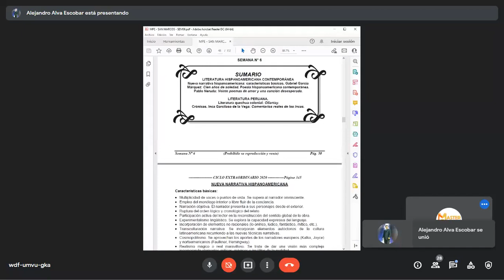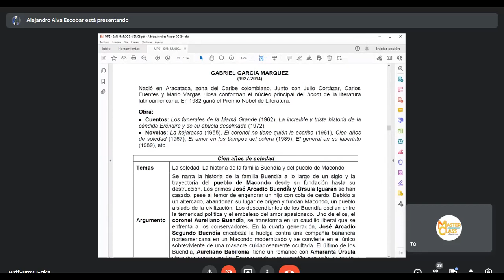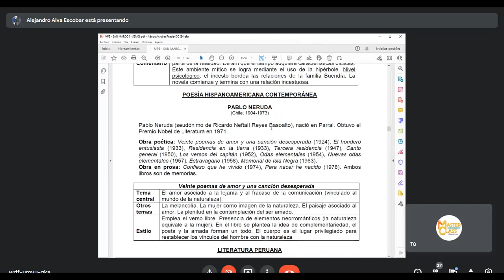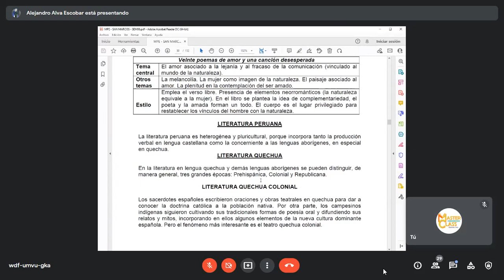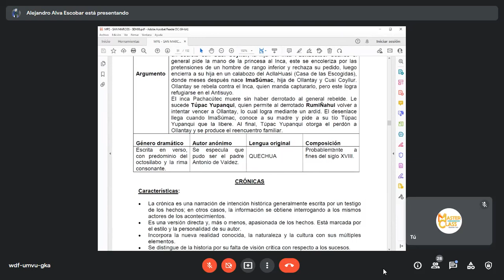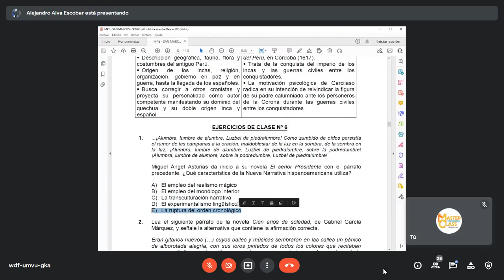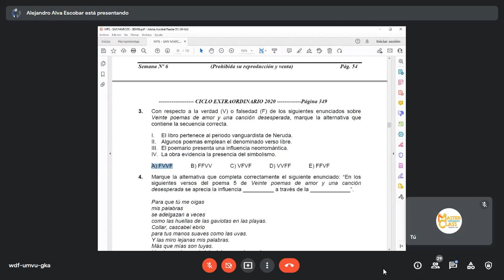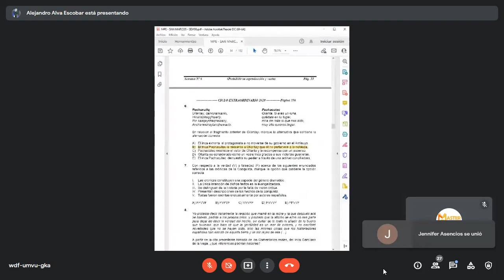CLASE 6 LITERATURA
CICLO DE VERANO 2022
PROF. ALEJANDRO ALVA